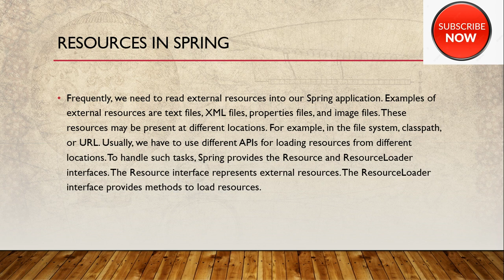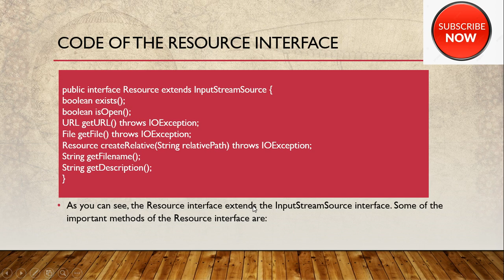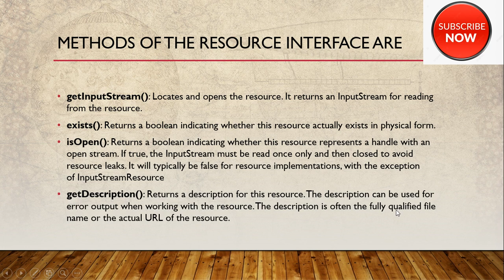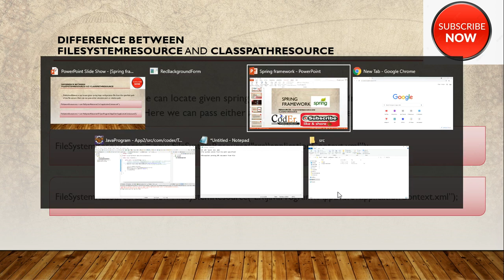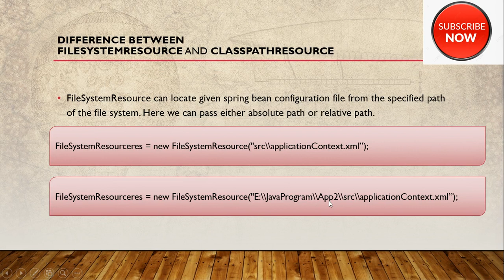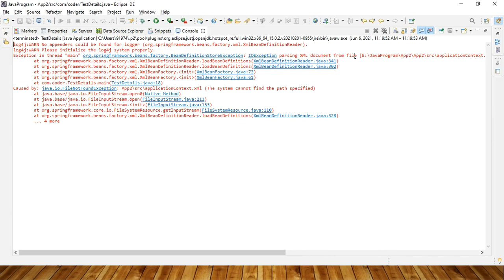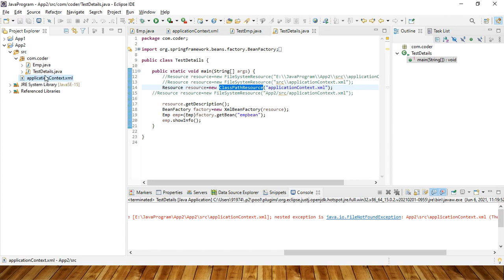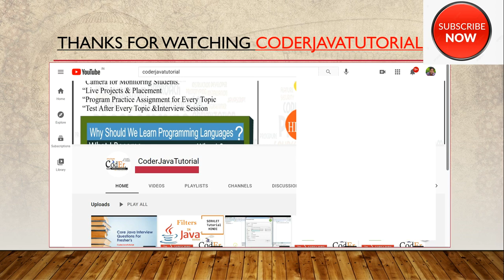Resource | ClassPathResource | FileSystemResource | Spring IoC Tutorials in Hindi | #5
Resource  | ClassPathResource | FileSystemResource |  Spring  IoC Tutorials in Hindi
Inversion of Control
BeanFactory container
ApplicationContext container
boolean containsBean(String)
Object getBean(String, Class)
Class getType(String name)
boolean isSingleton(String)
String getAliases(String)
Object getBean(String)

? Our Online Training Features:
1.Training with Real-Time Experts
2.Industry Specific Scenario’s
3.Flexible Timings
4.Soft Copy of Material
5. Share Videos of each and every session.